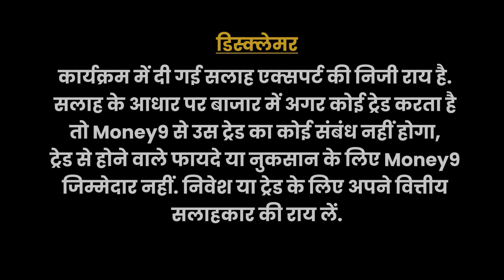EP36: Kharch Bahadur | क्या कम Salary में भी खरीदी जा सकती है मनपसंद Car? Entry Level Cars | Money9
अगर आप कार खरीदना चाहते हैं लेकिन आपकी सैलरी बहुत ज्यादा नहीं है, तो ऐसे में आपको क्या करना चाहिए? कौन सी कार लेनी चाहिए? डाउन पेमेंट और लोन का पूरा कैलकुलेशन कैसे समझें? तमाम सवालों के जवाब जानने के लिए देखें यह वीडियो.